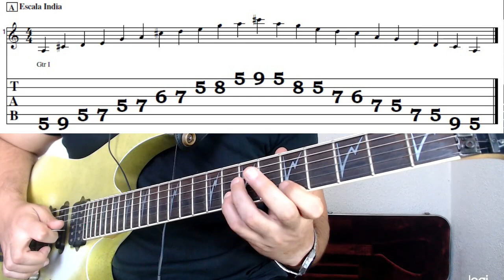Escalas Exóticas: Escala India para guitarra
Saludos a todos, comparto una digitación de la escala India o también llamado pentatónica dominante en occidente. Espero les sea de utilidad o interés. Un abrazo.